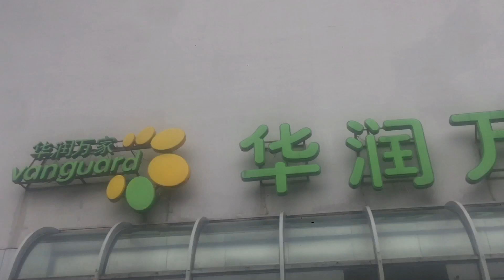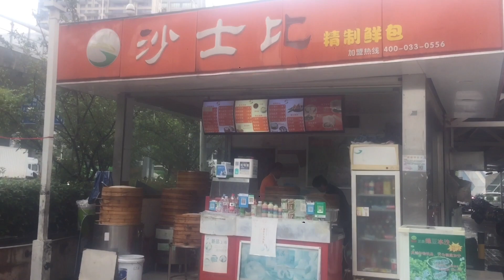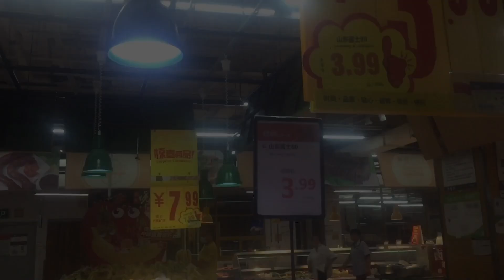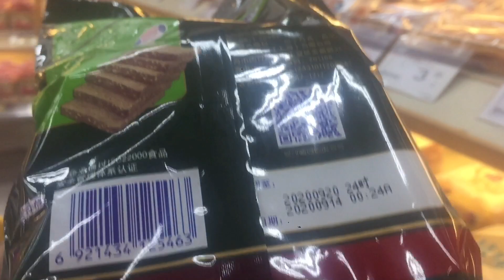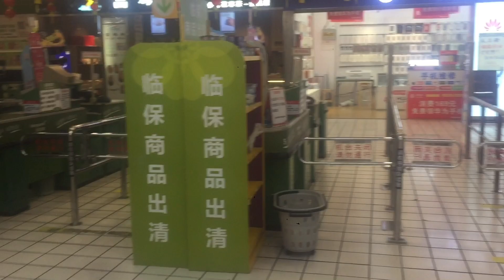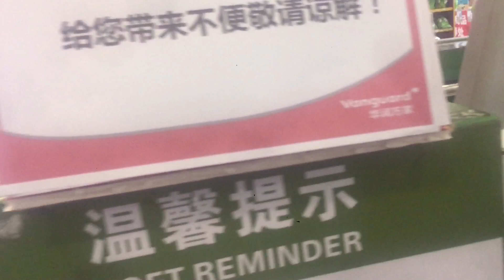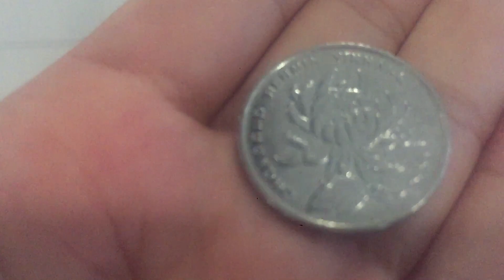Grocery Shopping In CHINA || Inside a supermarket in Suzhou,China || China Vlog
Hello lovelies.
Today,I went to the supermarket nearby my apartment and this is grocery shopping vlog.Hope you will enjoy it.
Stay safe and have a good time.

Morning time Vlog in China- I bought breakfast with only 3 yuan|| Exploring beauty of China